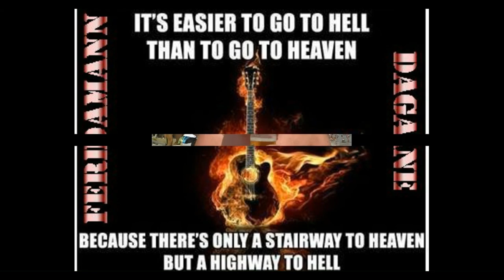❤️ Ferdamann «Dagane» & «Kvite Løgner» (ALBUM) © Copyright 2005 - 2023 Knut Gunnarson Haugland! ❤️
❤️ Ferdamann ❤️ «Dagane» (FULL ALBUM) ❤️ & ❤️ Ferdamann ❤️ «Kvite Løgner» (FULL ALBUM) ❤️ © Copyright 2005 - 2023 Knut Gunnarson Haugland ❤️ all rights reserved! ❤️
😎🤩👍❤ ❤️ Ferdamann - ''DAGANE'' (ALBUM) ''KVITE LØGNER'' (ALBUM) ❤️ «Dagane» ❤️ ALBUM ❤️ «Kvite Løgner» ❤️ ALBUM ❤️ © Copyright 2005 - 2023 Knut Gunnarson Haugland ❤️ all rights reserved!
😎🤩👍❤ FERDAMANN - ''Dagane'', «Dagane», ''Kvite Løgner'', «Kvite Løgner», ''FULL ALBUM'' & ''ALBUM'' (HD - Official MUSIC Video - FULL ALBUM - COPYRIGHT © 2023 FERDAMANN). ENJOY! HA EN / EIN KJEMPEFIN LAURDAG / LØRDAG / SATURDAY 28. OKTOBER / OCTOBER 2023! ❤👍🤩😎
❤👍🤩😎 SPILLETID: CA. 90 MINUTTER! STØRRELSE: 6.65 GB (GigaByte) 😎🤩👍❤ PLAYING TIME: APROXLY 90 MINUTES! FILE SIZE: 6.65 GB (GigaByte) ❤👍🤩😎 ENJOY!
😎🤩👍❤ Dersom lyden er dempet av FACEBOOK, KAN DU SJÅ DEN PÅ ❤👍🤩😎 SPILLETID: CA. 90 MINUTTER! 😎🤩👍❤ PLAYING TIME: APROXLY 90 MINUTES! ❤👍🤩😎 ENJOY!
❤👍🤩😎 SPILLETID: CA. 1 TIME & 30 MINUTTER! 😎🤩👍❤ PLAYING TIME: APROXLY 1 HOUR & 30 MINUTES! ❤👍🤩😎 ENJOY!
😎🤩👍❤ Dersom lyden er dempet av FACEBOOK, KAN DU SJÅ DEN PÅ ❤👍🤩😎 SPELETID / SPILLETID: 1 TIME, 30 MINUTTER & 19 SEKUNDER! 😎🤩👍❤ PLAYING TIME: 1 HOUR, 30 MINUTES & 19 SECONDS! ❤👍🤩😎 ENJOY!
😎🤩👍❤ ❤ "IT'S EASYER FOR A CAMEL TO GOTO A NEEDLE PINS, THAT IT IS FOR A HUMAN COMING TO THE HEAVEN" GOD'S WORDS IN THE HOLY BIBLE! ❤️ ❤👍🤩😎
😎🤩👍❤ ❤ "JESUS SA: DET ER ENKLERE FOR EN KAMEL Å GÅ I GJENNOM ET NÅLØYE, ENN FOR ET MENNESKE TIL Å KOMME TIL HIMMELRIKET!" BIBELEN! ❤️ ❤👍🤩😎